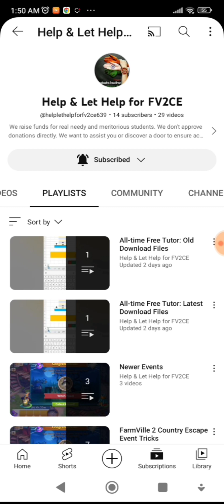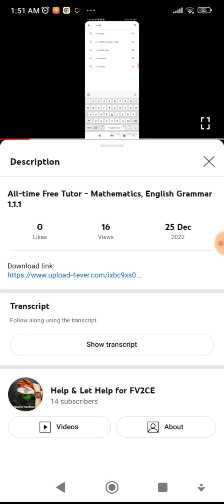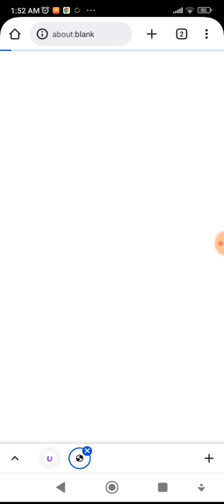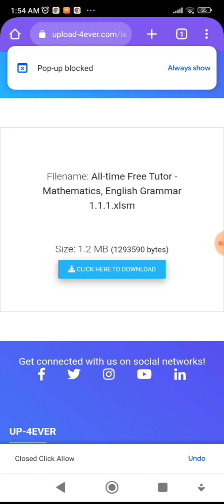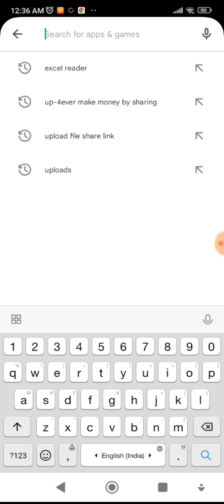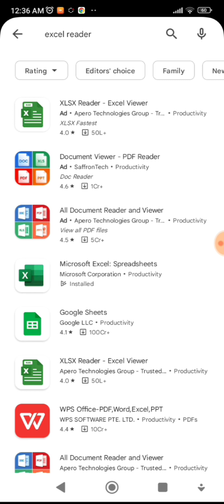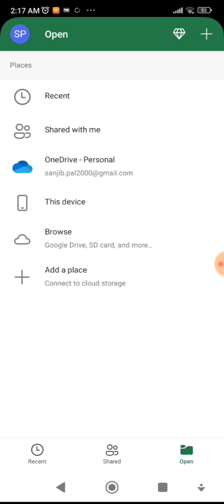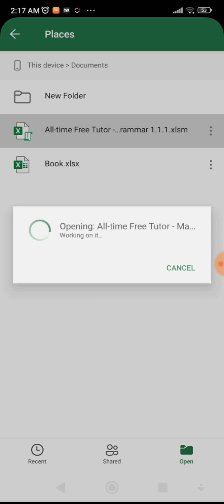All-time Free Tutor - How to Update in Bengali